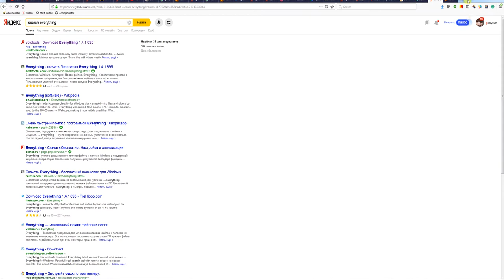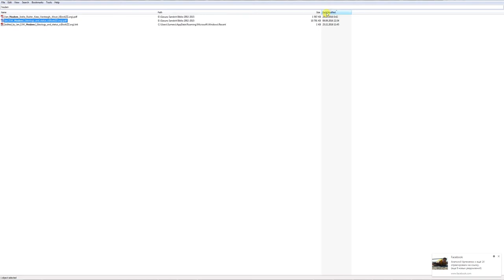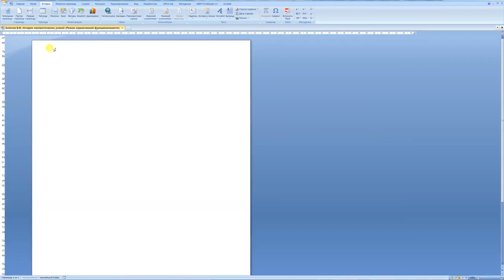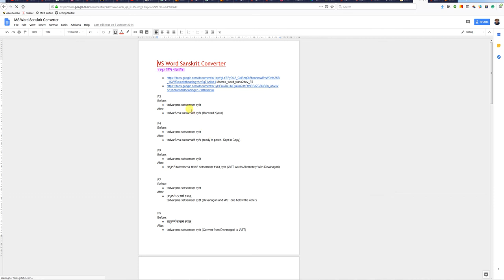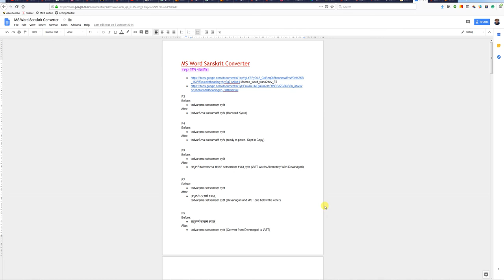Voidtools Everything - как найти вордовский шаблон (Normal.dotm)